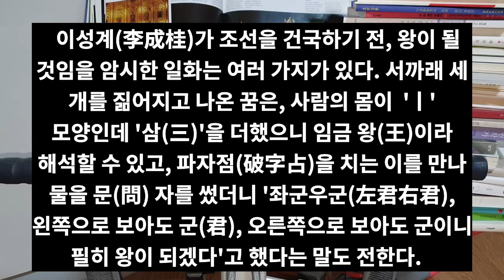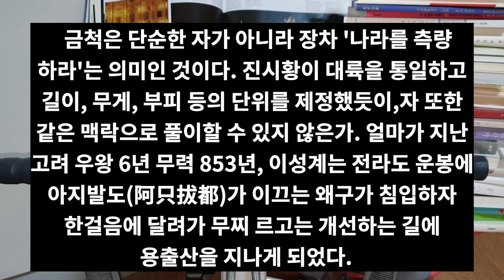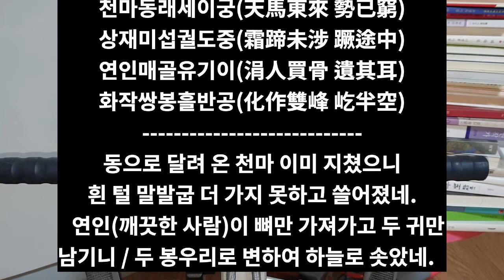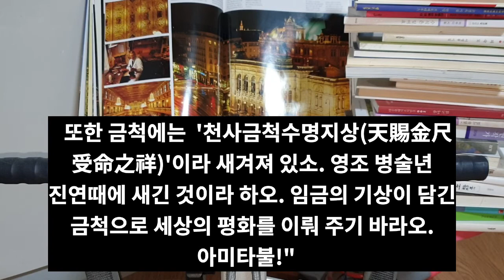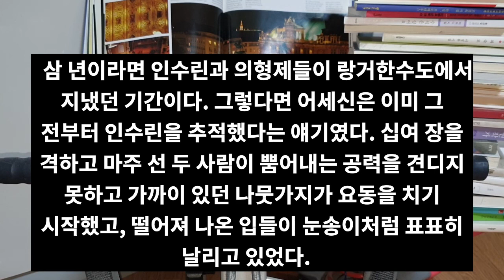大糖俠傳記64 제 6장 燈燭示威 신병 금척